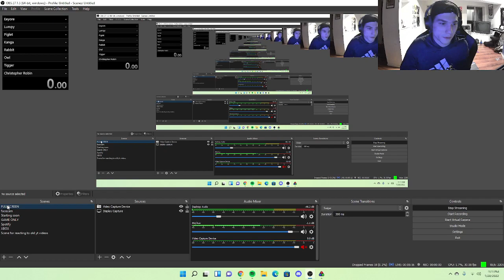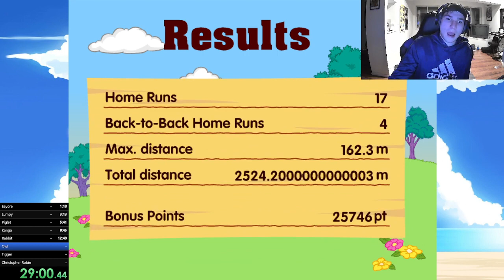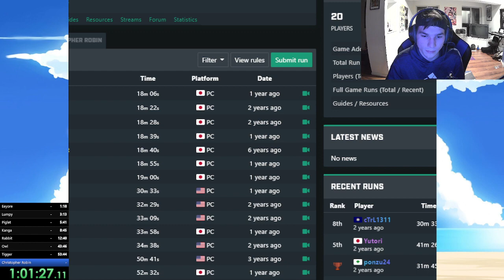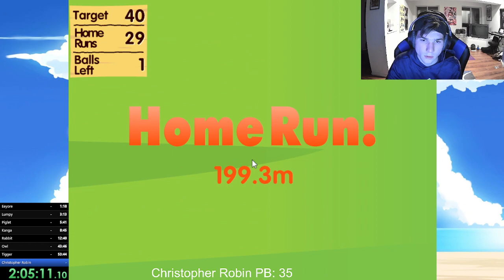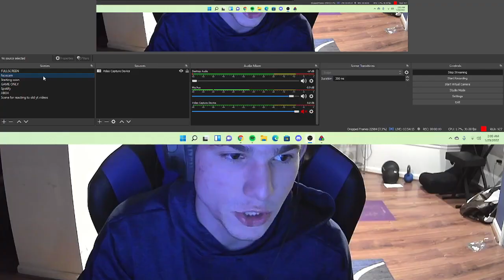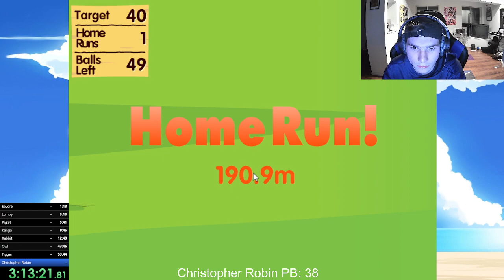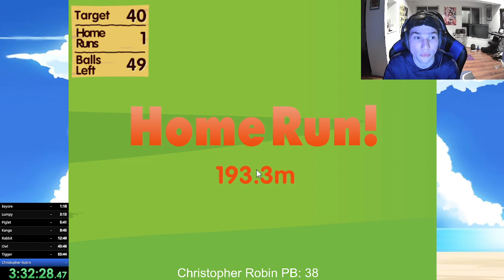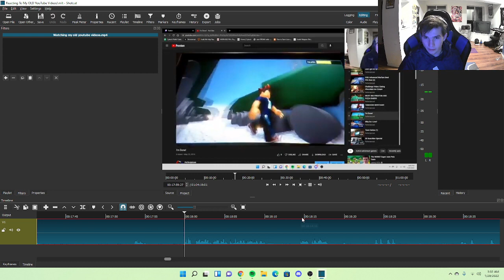I cannot beat Christopher Robin